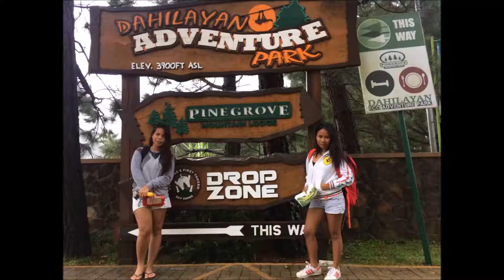Dahilayan Adventure Park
during my birthday escapade at Dahilayan Adventure Park in bukidnon.